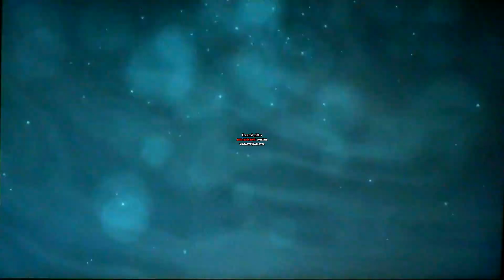Pirate scum Clare in Black Flag HD part 36 - Imagine my surprise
Helping out Anto again.
Kenway follows Ben Hornigold and Woodes Rogers.

Finally got black flag :D thanks to my boyfriend for getting it for me as a gift :3.
Let's get on with my new Assassin's Creed IV: Black Flag walkthrough! I haven't played through the game so this will involve loads of screwing around and messing up gameplay :D. Please enjoy!